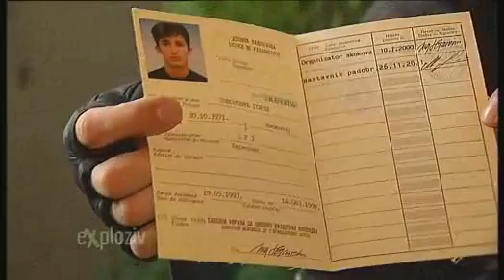Goran Todorovic Faca EXploziv 13.01.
Goran Todorovic-Faca,rodjen 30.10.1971,bivsi pripadnik 63. padobranske brigade,po cinu je stariji vodnik I klase.Dana 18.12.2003. godine tokom obavljanja redovnih dužnosti na radnom mestu, vojnom aerodromu u Nišu, prilikom izvodjenja padobranskih skokova, na svom 984.skoku, imao je nesreću-umršenje padobrana, usled koje je ostao paraplegičan. Udario je u zemlju približno brzinom od 120 km/h sa visine od 1 200 m, i tom prilikom polomio 5 pršljenova(od kojih je 2 smrskao a 3 polomio), grudna kost je pukla na pola, sva creva su mu popucala, srce je prestalo da radi. Ali je jaka volja ucinila da ipak ostane živ. Borba se nastavlja.